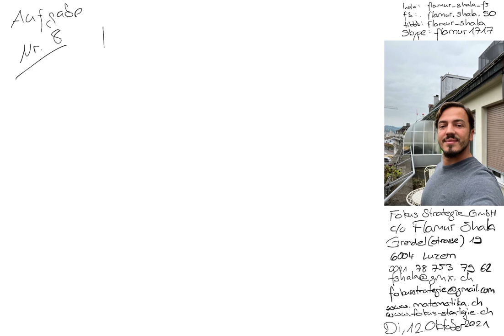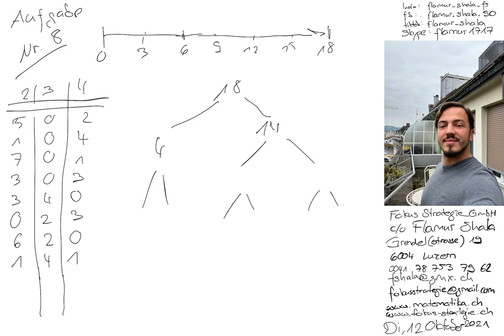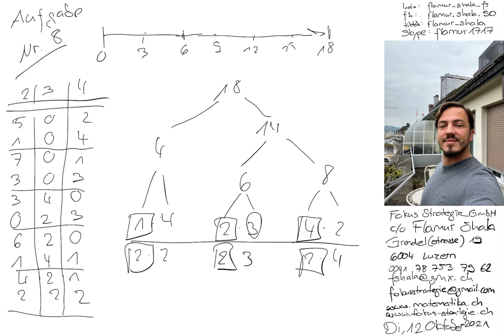Mathematik Luzern | Nachhilfe | 2017 Nr. 8 | Aufnahmeprüfung LG Langzeitgymnasium | Flamur Shala